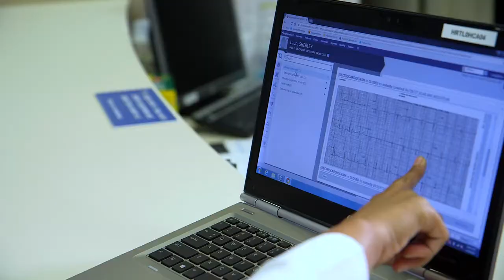Deepti Bhandare, MD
Deepti Bhandare, MD provides heart care in Sebring. Meet her in advance by watching this informative video.